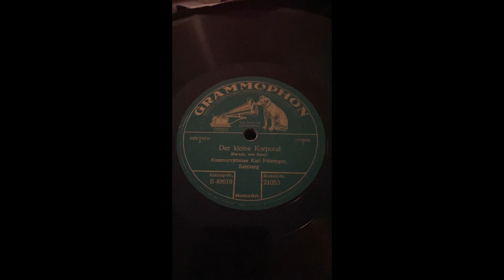Der kleine Korporal